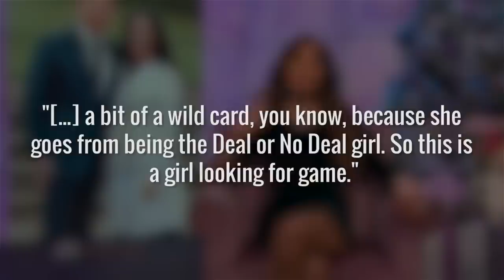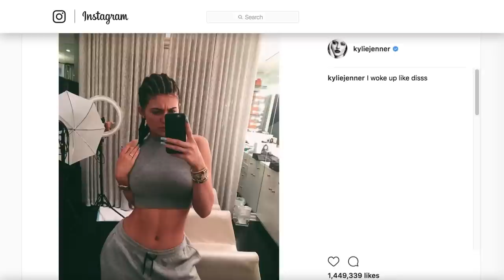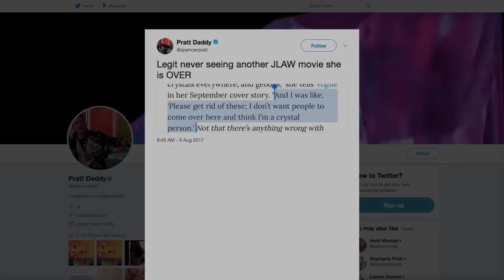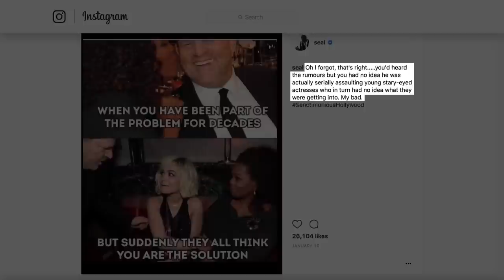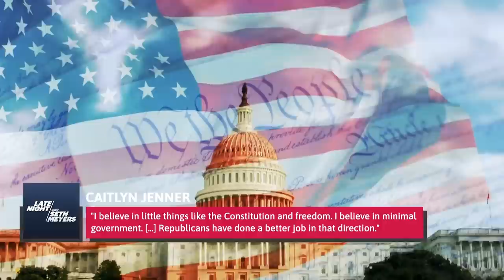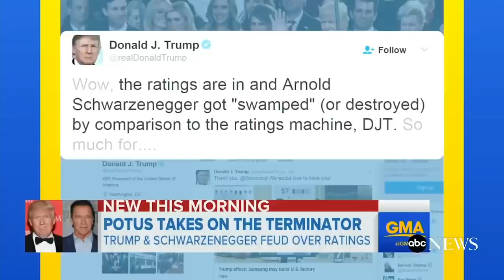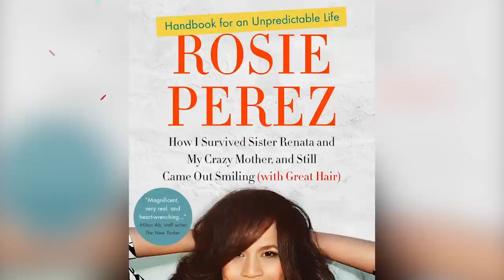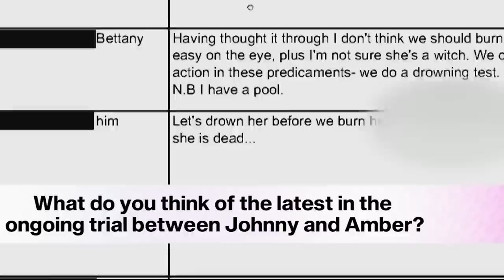Celebs That People Can't Stand Marathon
What's better than loving a celebrity? Loving to hate a celebrity, that's what! From Meghan Markle to Steven Seagal, and of course all of the Kardashians and a former president, the list of celebs that people can't stand is pretty long! Check out our marathon all about celebs that people just can't stand.

Celebs Who Can't Stand Meghan Markle | 0:00
Celebs Who Can't Stand The Jenners | 4:39
Celebrities Who Can't Stand Jennifer Lawrence | 11:24
All The Celebs Who Can't Stand Nicki Minaj | 16:19
Stars Who Can't Stand Oprah | 24:06
The Real Reason Why So Many Celebs Can't Stand Miley Cyrus | 28:32
Once Famous Trump Supporters Who Now Can't Stand Him | 34:58
Celebs Who Can't Stand To Be Around Jennifer Lopez | 44:36
Celebs Who Can't Stand Lady Gaga | 49:28
Celebs Who Can't Stand Amber Heard | 54:48
Celebs Who Can't Stand Steven Seagal | 1:01:14